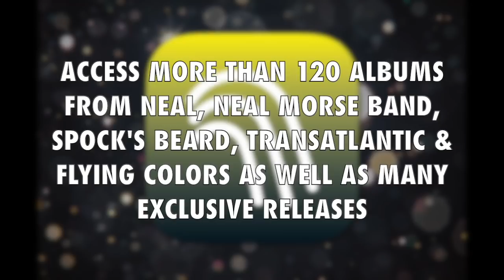Musicians Having Coffee & Talking About Stuff: Ted Leonard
Spock's Beard, Enchant and Pattern Seeking Animals front man, Ted Leonard  chats with Neal and they share their funny stories from Prog Cruises, compare distortion pedals and dissect Hallmark movies!